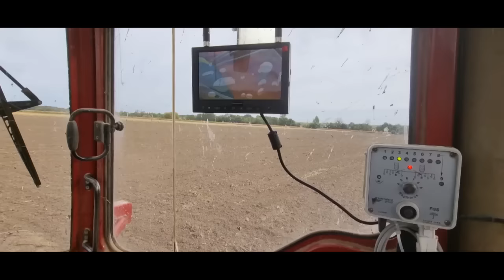Du labour au semis , le début de la GALERE des semis de Blé 2024 dans le marais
Bonjour,
on tente de semer quelque ha âpres 80mm et avant le déluge de cette semaine nous voila à 153mm et c'est pas finit
le 956xl a la tache labour vibro et semis au Kverneland

Merci Vincent